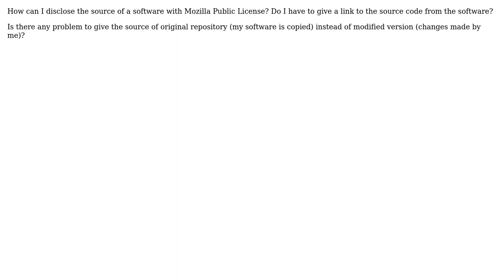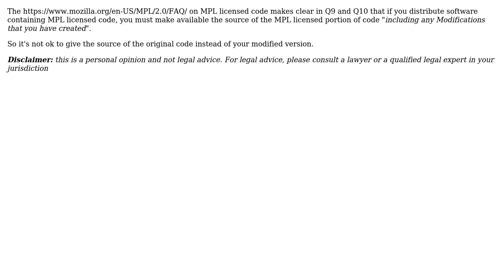Software Engineering: How to disclose source of a software with Mozilla Public Licence?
With thanks & praise to God, and with thanks to the many people who have made this project possible! | Content (except music & images) licensed under CC BY-SA | Music | Images & others | With thanks to user gnat user Christophe user Chris Harris and the Stack Exchange Network Trademarks are property of their respective owners. You are responsible for your own actions.